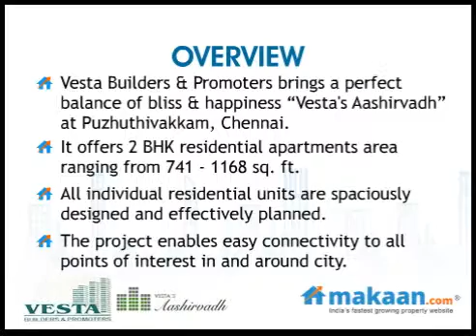Aashirvadh by Vesta Builders in Puzhuthivakkam, Chennai, Residential Apartments: Makaan.com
- Makaan.com -- India's fastest growing property website. Take a virtual tour of Vesta's Aashirvadh by Vesta Builders in Puzhuthivakkam, Chennai. 2 BHK Residential Apartments at Puzhuthivakkam, Chennai. Get best deals for Vesta's Aashirvadh in Puzhuthivakkam, Chennai.